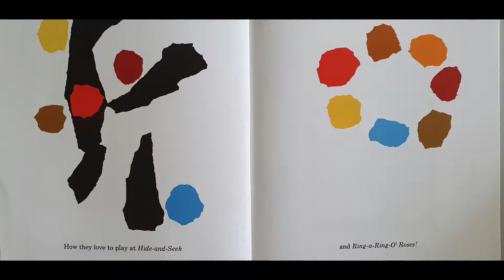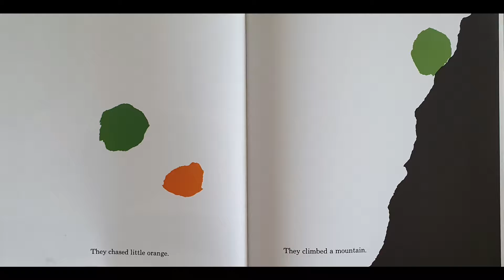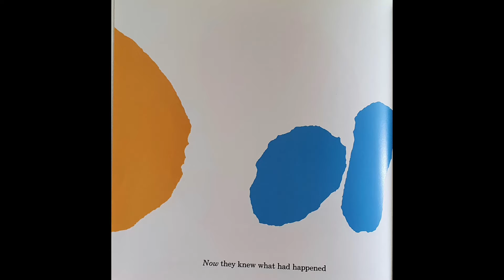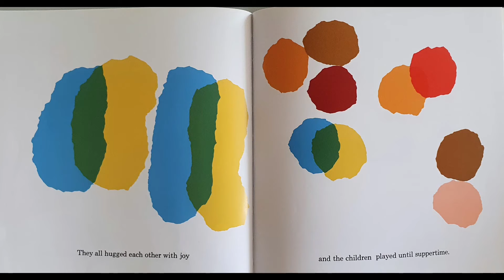little blue and little yellow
This is little blue.

Here he is at home with papa and mama blue.

Little blue has many friends

but his best friend is little yellow

who lives across the street.

How they love to play at Hide-and-Seek

and Ring-a-Ring-O' Rose!

In school they sit still in neat rows.

After school they run and jump.

One day mama blue went shopping.

"You stay home" she said to little blue.

But little blue went out to look for little yellow.

Alas! The house across the street was empty.

He looked here

and there

and everywhere...

until suddenly, around a corner

there was little yellow!

Happily they hugged each other

and hugged each other

until they were green.

Then they went to play in the park.

They ran through a tunnel.

They chased little orange.

They climbed a mountain.

When they were tired

they went home.

But papa and mama blue said:

"You are not our little blue -

you are green."

And papa and mama yellow said:

:You are not our little yellow

- you are green."

Little blue and little yellow were very sad.

They cried big blue and yellow tears.

They cried and cried until they were all tears.

When they finally pulled themselves together they said:

"Will they believe us now?"

Mama blue and papa blue were very happy

to see their little blue.

They hugged and kissed him

And they hugged little yellow too...

but look ...

they became green!

Now they knew had happened

and so they went across the street

to bring the good news.

They all hugged each other with joy

and the children played until suppertime.

The End.